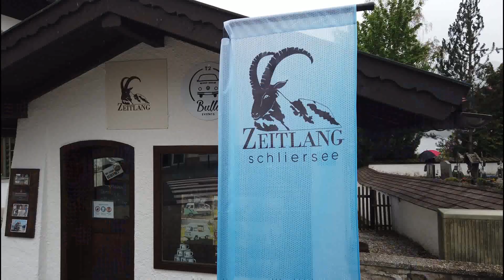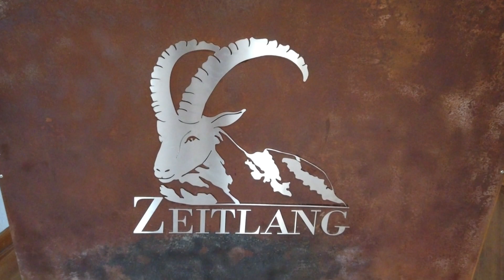Schliersee: Zeitlang „noch da guadn oidn Zeit“ ‒ NEUERÖFFNUNG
Ender Sarbalkan betreibt sein Mode-Label Zeitlang bereits seit 2018 in Schliersee. Bisher verkaufte er seine T-Shirts, Hoodies und Accessoires online sowie auf Festen und Märkten. Vielleicht hast du ihn letztes Jahr auf dem Seefest gesehen? Ab sofort findest du ihn auch im Bulli-Laden in Schliersee. Enders Mode ist inspiriert von der Schönheit unserer Landschaft mit frischen und bunten Farben. Hol dir den Schlierseer Frühling nach Hause!
Die gute alte Zeit
Schöne Erinnerungen sind in der momentanen Situation besonders wichtig. Der Name seines Schlierseer Mode-Labels Zeitlang ‒ „noch da guadn oidn Zeit“ ‒ soll an erfreuliche vergangene Momente erinnern und diese ins Gedächtnis zurückholen. „Unsere Generation hat die Chance, die Welt zu verändern. Mit der Kraft der schönen Erinnerungen in unseren Herzen ist dies möglich“, sagt Ender voller Zuversicht.
Neueröffnung im „Bulli-Laden“ in Schliersee am 2. Mai 2020
Hoffnungsvoll ist er auch mit seinem neuen Laden, auch wenn die Situation gerade nicht einfach ist. Die geplante feierliche Eröffnung möchte er zu einem späteren Zeitpunkt nachholen. Er ist erst mal jeden Samstag von 9‒14:00 Uhr im Bulli-Laden neben der Kirche für dich da. Die Öffnungszeiten sind noch nicht endgültig. Du kannst dich aktuell auf Facebook informieren Ein persönlicher Besuch im Laden lohnt sich auf jeden Fall – zum Stöbern und auf einen netten Ratsch.
Bitte derzeit nur mit Maske.
Tipp: Wer nicht in Schliersee wohnt oder momentan lieber zu Hause bleibt, kann sich alle Zeitlang-Artikel bequem nach Hause bestellen.
Zeitlang-Produkte werden nachhaltig produziert. Die Stoffe in Bio-Qualität sind fair gehandelt. Beflockt und bedruckt wird regional.
Zeitlang
Seestraße 6A
83727 Schliersee
Tel.: 08026/3873044